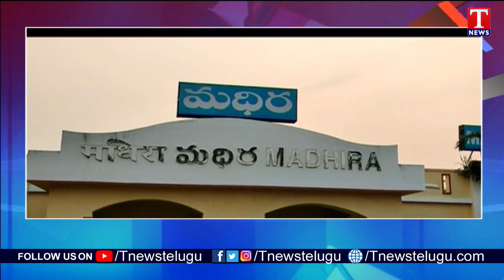ఏటీఎంలో చోరీకి విఫలయత్నం | Assaults to Fail Theft from ATM Machine in Madhira | T News